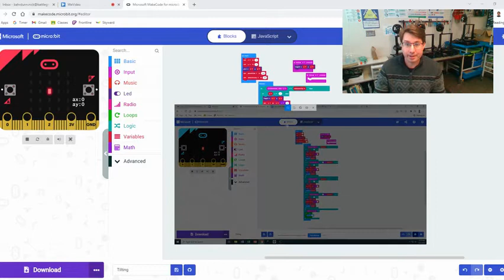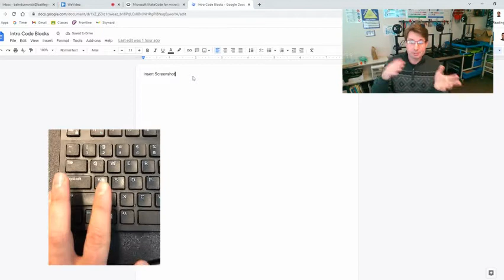How to Screenshot